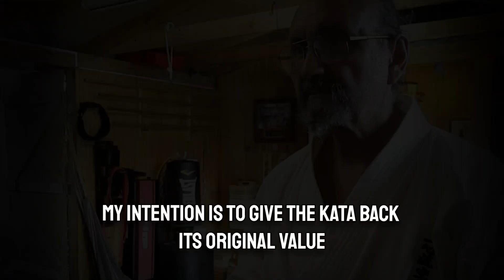Okinawan Karate, Tuite interview with Javier Martinez subtitles in English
author of Okinawan Karate The Secret Art of Tuite. Subtitled in English